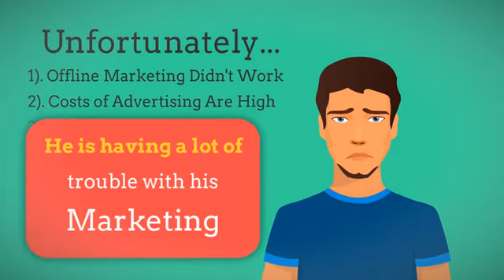calbayog city business directory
marketing ideas, small business, calbayog city guide, small business